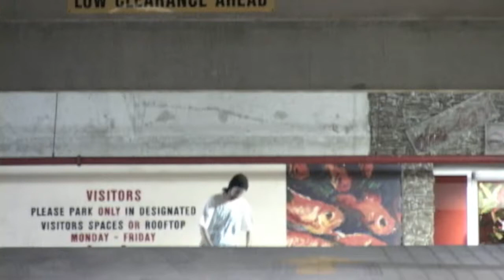THE LOST SRQ VIDEO (PART XII)(OUTRO-PART I)